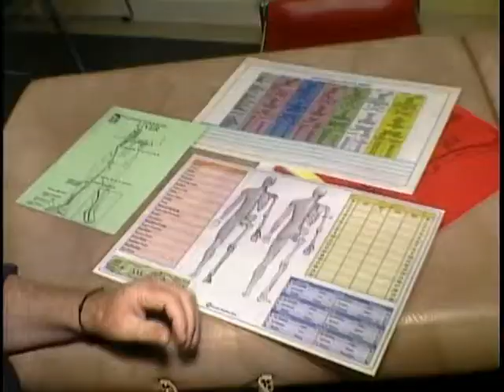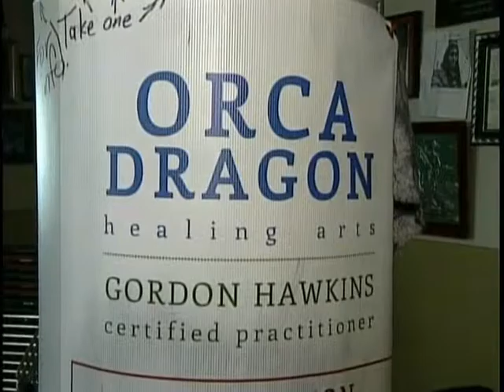Our Place Society volunteers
Our Place Society is a drop-in centre for Victoria's street community. 400 weekly volunteers at the centre help to transform lives. Gordon's story is proof of the impact that support of local charities like Our Place has.

or visit Victoria's Community Knowledge Centre to discover more organizations that are changing lives in Greater Victoria and around the province